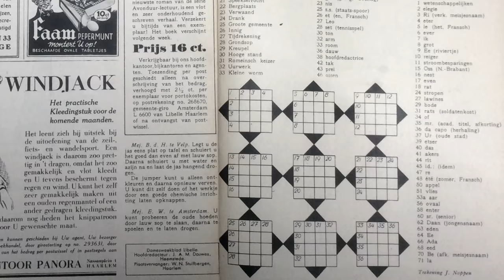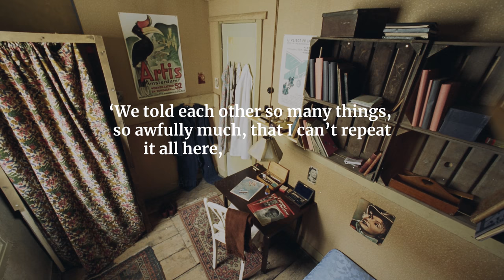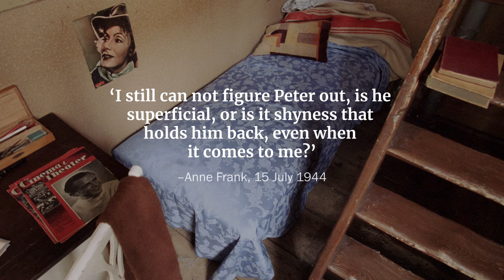Anne's first kiss | Anne Frank House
When Peter van Pels and his parents first came to the Secret Annex, Anne did not like him much. Yet slowly but surely, they developed a friendship and even fell in love. They first kissed in the attic of the Secret Annex.